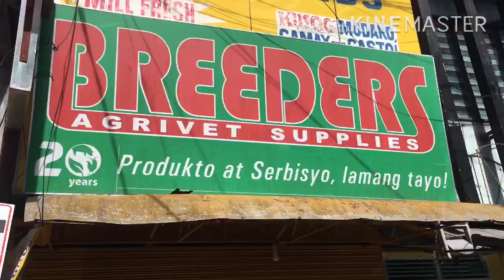Cheap fish food for my koi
budget koi food tipid tipid muna mga ka hobby